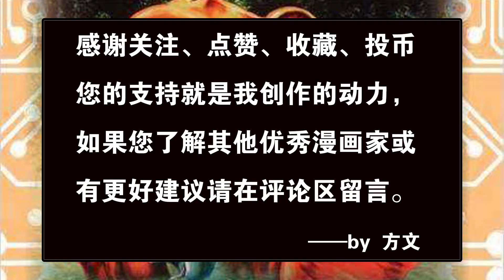那些画功超强的漫画家们Vol 11——田中政志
被誉为“动物打印机”的漫画家，以无对白漫画创造出一个最为真实的动物世界。
取材：《小恐龙阿贡》，另推荐：《白虎记》、《FlASH》。